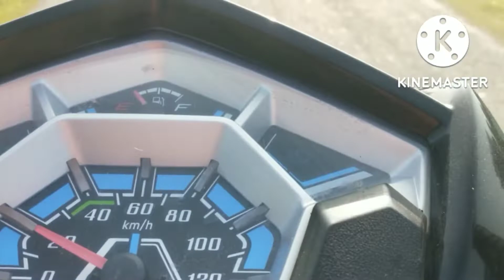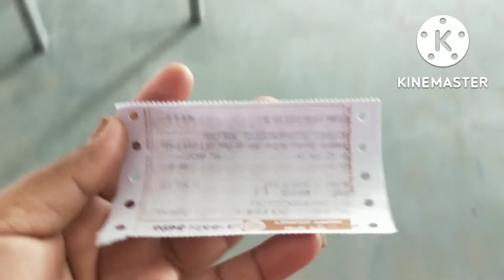nalbari to Barpeta Journey MB MIJING YT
nalbari to Barpeta